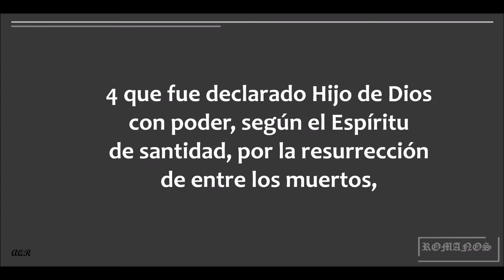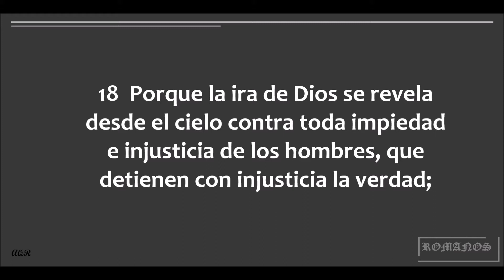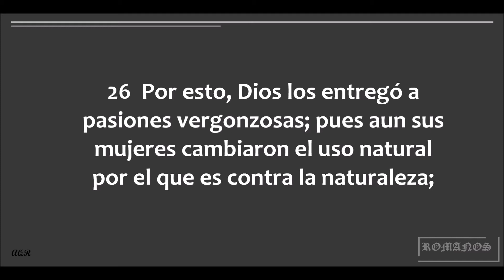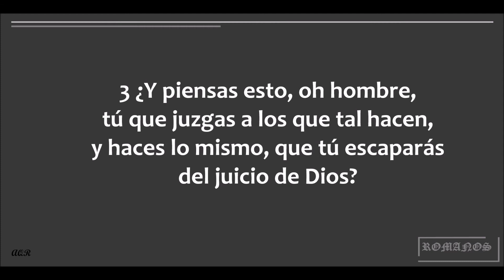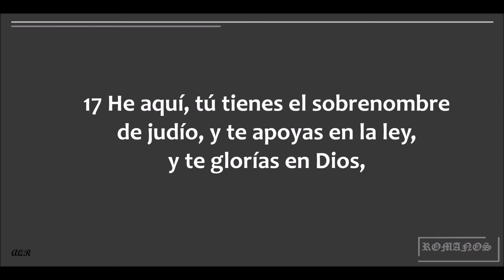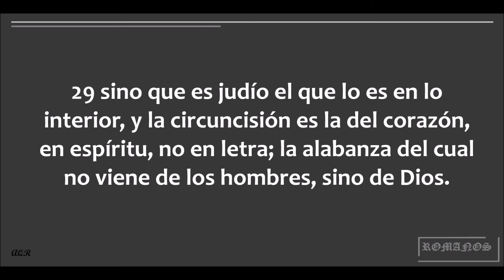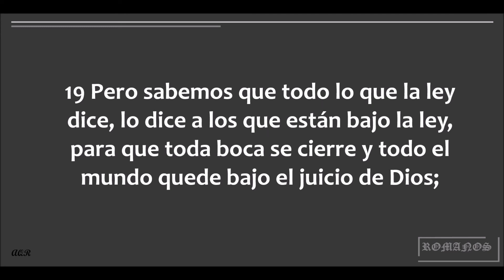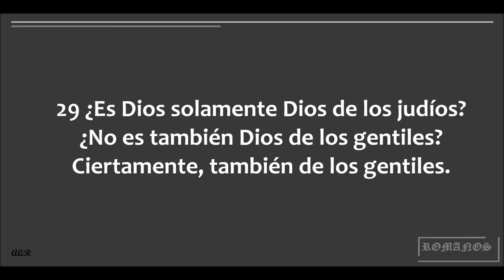La Biblia en un año/Romanos 1-3 (Audio, Letra) Día 119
Libro de Romanos capítulos 1 al 3